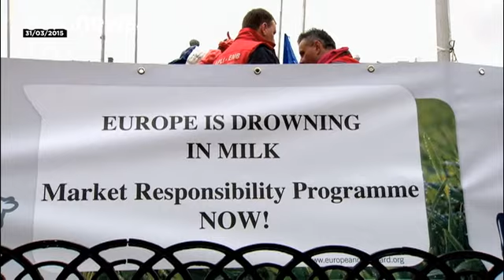Low milk prices plague French dairy industry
French food giant Lactalis said it would renegotiate milk prices with French farmers after 400 of them protested outside the company's headquarters in Laval this week.

European milk farmers have been struggling with a slump in prices fuelled by the ending of European Union quotas last year, a Russian import ban on Western food products and weak Chinese dairy imports.

When the quota ended some EU states such as Ireland were happy to boost production to meet global demand but others, such as Fra…